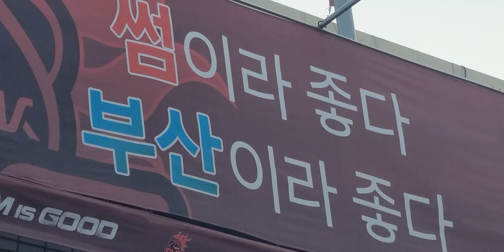부산bnk썸 여자프로농구단 개막전 ❤️ 사직실내체육관을 찾다